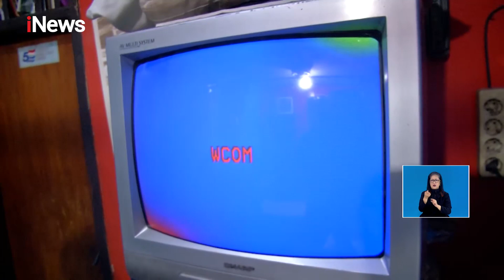Kecewa Tak Dapat Hiburan TV, Warga: Harga Set Top Box Mahal iNewsSiang 5/11